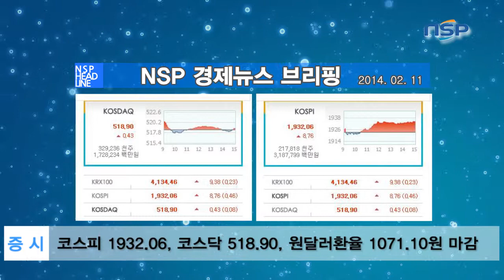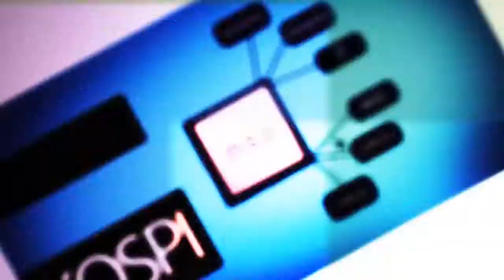[N-TV] 경제뉴스브리핑 "토요타, 미 컨슈머리포트 브랜드 인지도 8년 연속 1위"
경제뉴스브리핑입니다.

[뉴스1] 증시 "코스피 1932.06, 코스닥 518.90, 원달러환율 1071.10원 마감"

코스피지수가 연기금과 보험을 중심으로 한 기관의 매수에 힘입어 1930선을 회복했습니다.

코스피는 어제보다 8.76포인트 오른 1932.06에 마감했습니다.

코스닥은 어제보다 0.43포인트 상승한 518.90을 기록했습니다.

서울 외환시장에서 원·달러 환율은 어제보다 10전 내린 1071원10전에 거래를 끝냈습니다.

[뉴스2] 기업 "토요타, 미 컨슈머리포트 브랜드 인지도 8년 연속 1위"

한국토요타자동차는 토요타 브랜드가 미국 컨슈머리포트가 발표한 '2014 브랜드 인지도 조사'에서 가장 높은 점수를 받아 1위를 차지했다고 밝혔습니다.

지난해 12월 6일부터 15일까지 실시한 이번 조사에서 토요타는 품질·가치·연료효율의 항목에서 브랜드 중 가장 높은 점수를 받았습니다.

한편 토요타는 지난 2007년 컨슈머리포트가 발표한 브랜드 인지도 조사에서 8년 연속 1위를 차지한 것으로 알려졌습니다.

[뉴스3] 기업 "SK텔레콤, 다시 추가보조금 살포...이통사 보조금 경쟁 치열"

SK텔레콤이 지난 10일 오후 6시부터 주말 보조금 규모에 20~50만 원 수준의 추가 보조금 정책을 내놓기 시작했다고 밝혔습니다.

지난 주말 KT로부터 촉발된 이통시장 보조금 경쟁이 SKT와 LG유플러스로 이어지면서 SKT가 반격에 나선 것입니다.

이에 따라 SK텔레콤은 번호이동 고객에게 최고 100~120만 원 수준의 보조금을 지급하는 등 이통사들의 보조금 경쟁이 갈수록 치열해지고 있습니다.

[뉴스4] 공시 "안랩, 지난해 영업이익 39억...전년대비 69% 하락"

안랩(053800)이 지난해 연결재무제표 기준 매출액 1373원, 영업이익 39억원, 순이익 64억원을 기록했다고 밝혔습니다.

공시에 따르면 전년대비 매출액은 4% 증가했지만 영업이익과 순이익은 각각 69%, 54% 감소했습니다.

[뉴스5] 공시 "에스에프씨, 20억원 자사주 취득 신탁 계약"

에스에프씨(112240)가 우리투자증권과 20억원 규모의 자사주 취득 신탁 계약을 체결했다고 밝혔습니다.

공시에 따르면 이번 자사주 취득 신탁 계약은 주가 안정 및 주주 가치 제고를 위한 결정이며 계약기간은 8월 11일까지입니다.

이상으로 경제뉴스를 마칩니다.